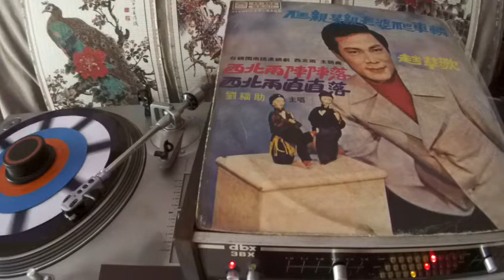劉福助 Liu Fu Zhu -- b1 西北雨陣障落